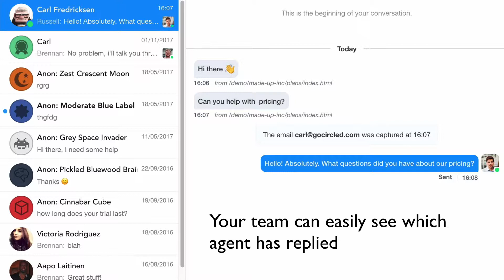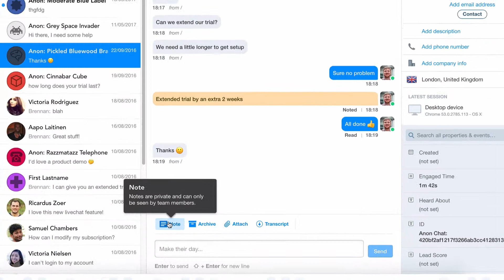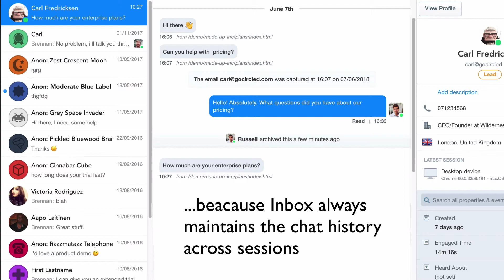GoSquared Team Inbox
Some helpful tips to show you around your new team Inbox.